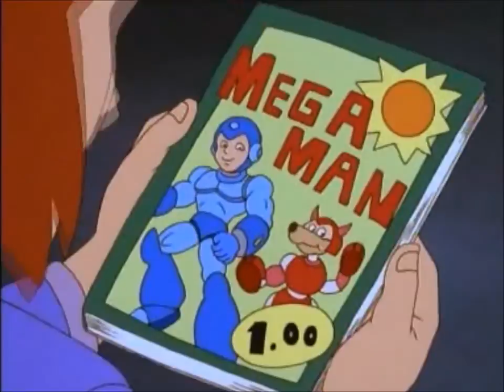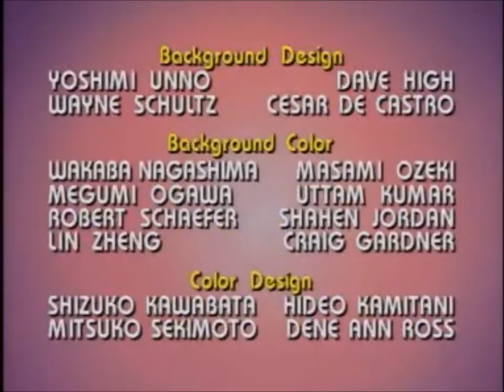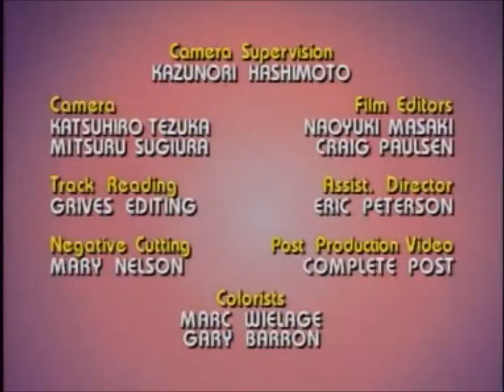Mega Man - Series 1 - Episode 12 - Future Shock